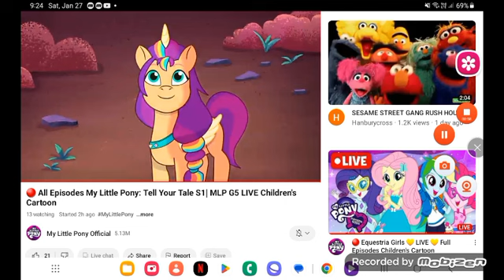April 4, 2024